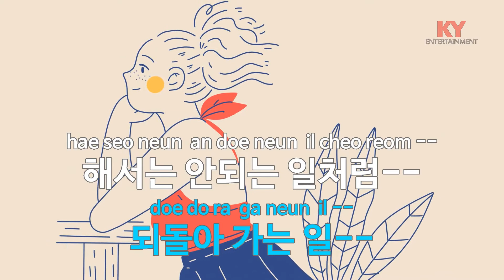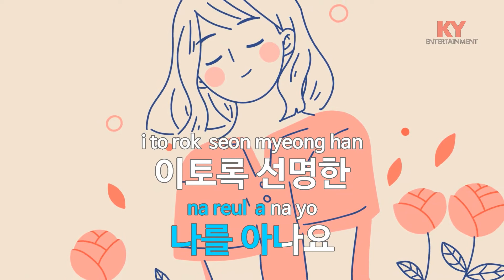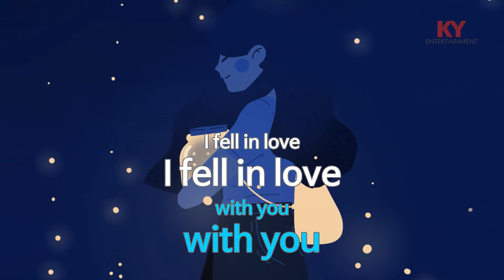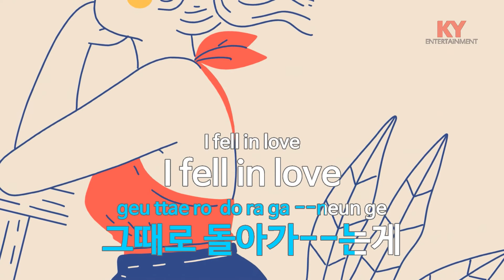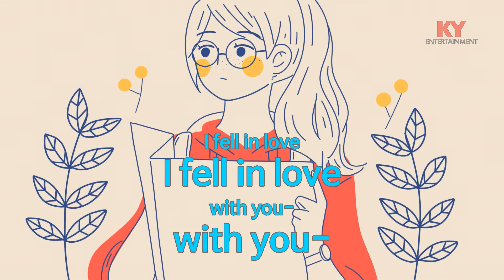[KY ENTERTAINMENT] 그때로 돌아가는게 - 김조한 (KY.6007) / KY Karaoke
★ 곡 정보 ★
번호 : 6007
제목 : 그때로 돌아가는게
가수 : 김조한
작사 : 심현보
작곡 : 김형석

Copyrightⓒkeumyoung